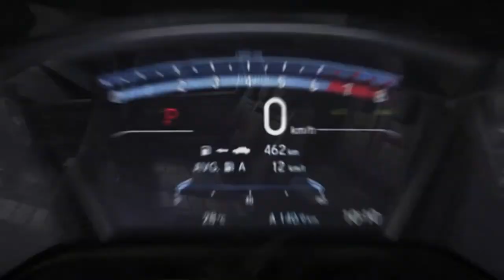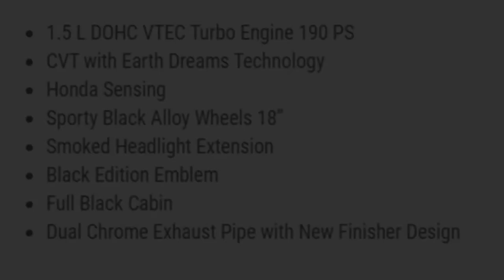FIRST LOOK BRAND NEW 2022 HONDA CR V BLACK EDITION | INTERIOR | EXTERIOR | DETAILS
DETAILS ABOUT THE CAR:
This is New Honda CR-V Black Edition is the best Midsize SUV.